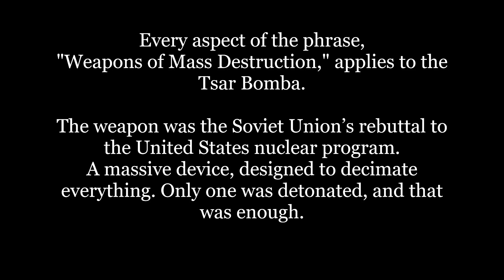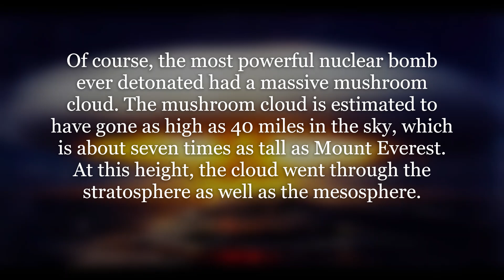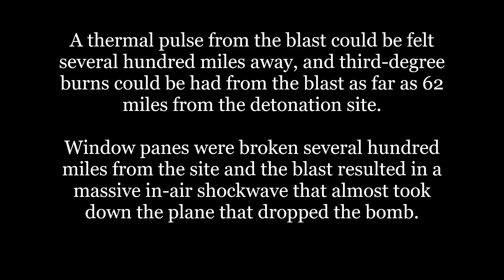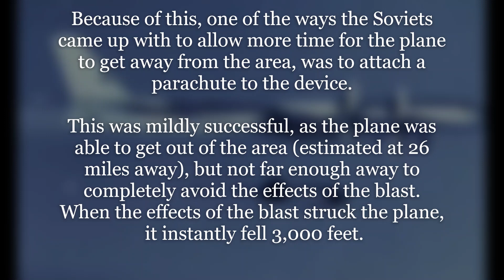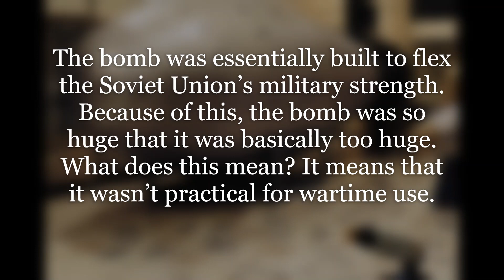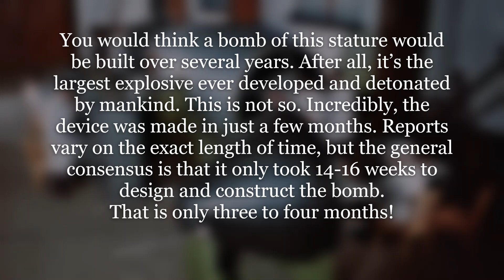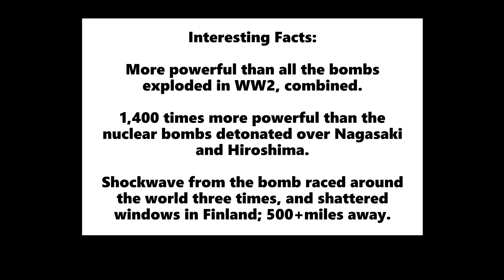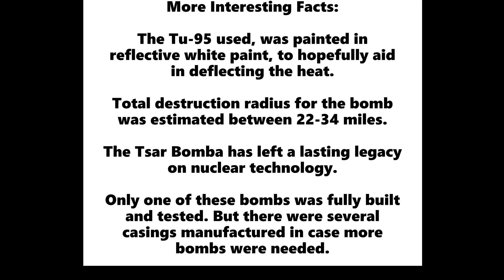Tzar Bomba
The Tsar Bomba was the Biggest Nuclear Bomb that the World has ever seen. The bomb was essentially built to flex the Soviet Union’s military strength. Because of this, the bomb was so huge that it was basically too huge. What does this mean? Well, hopefully this film will answer that, and many more questions that you might have about the Tzar Bomba.